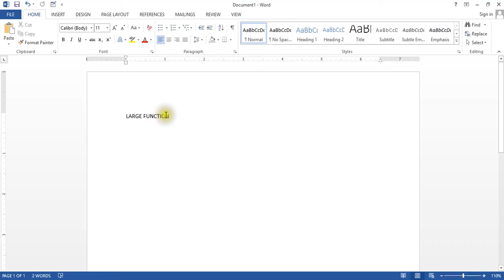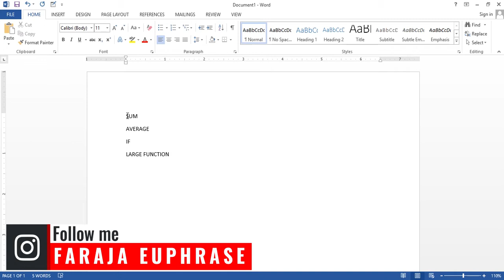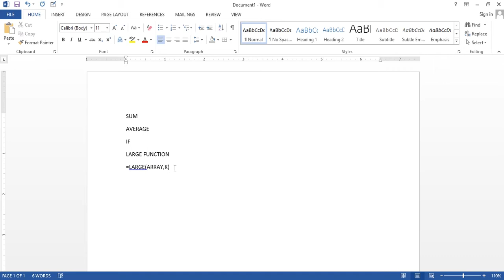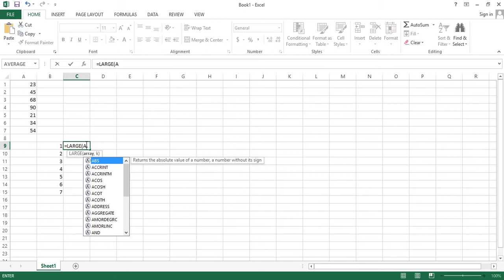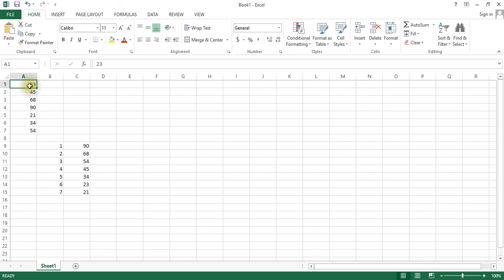Large formula in Excel (Large function)